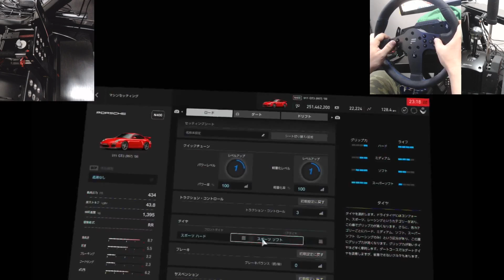【GTSPORT】VRと実車のGT３RSを首都高で比較【picar3】